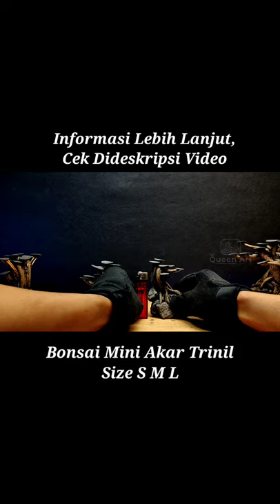🔥 Bonsai Trinil Aquascape Yang Lagi Viral nih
Link Bahan Akar, Batu, Bonsai, Driftwood, dan lain-lainnya silahkan Cek Link bawah ini :

Untuk Menonton Video Lainnya Saya Sudah Membuat Playlist berdasarkan Kategori Video, Silahkan pilih Playlist dan Klik dibawah ini ⤵️

I say thank you very much for the support you have given me so far.
Hopefully the video that I uploaded can provide inspiration and benefits for all my friends.

To Watch Other Videos, I've Made Playlists by Video Category, Please select Playlists  and Click below ⤵️

Hopefully the video that I uploaded can provide inspiration and benefits for all my friends. One support from you means a lot to me.